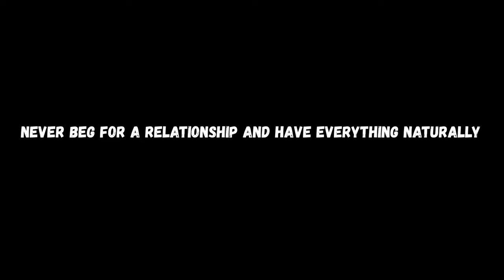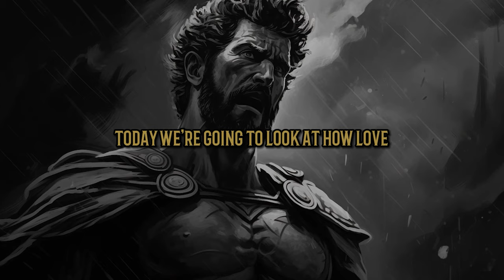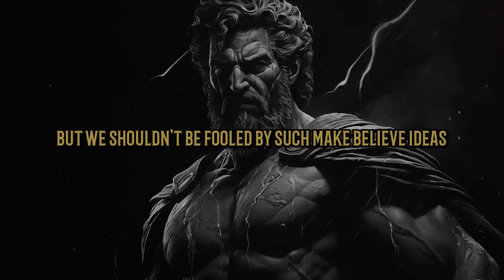NEVER beg for A RELATIONSHIP and have everything NATURALLY | Stoicism